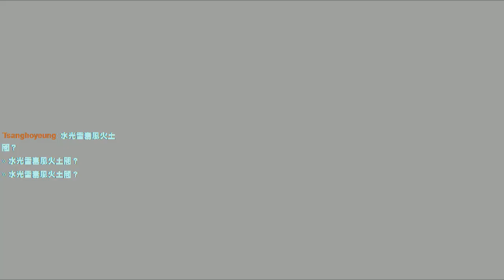舞秋風直播 - Ōkami 大神 中文版 ep.8 - 5 / 9